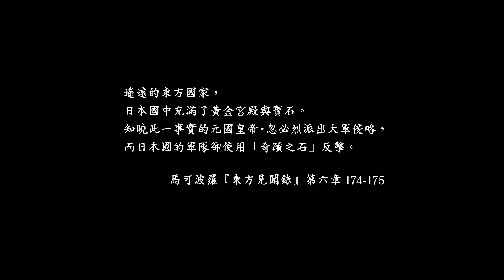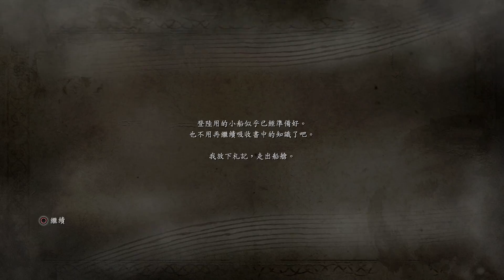仁王 NIOH Part 1